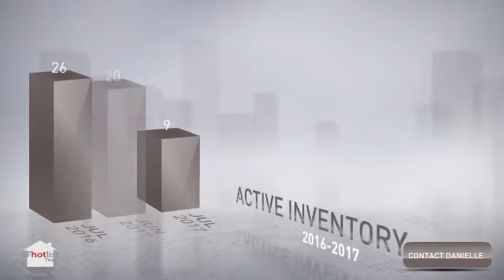Inner Mission SF Condos - July 2017 - Market Update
Are you up to date with the condo market in San Francisco's Inner Mission? Watch the video to find out!